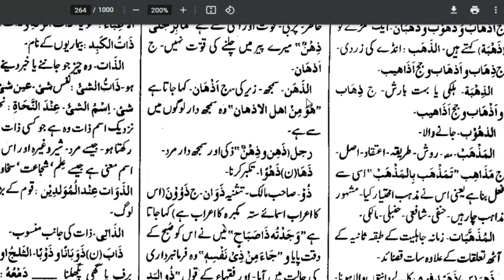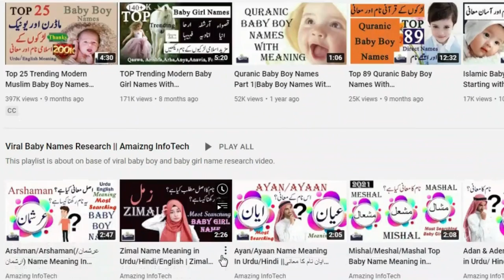(EngSub) Izhaan or Azhan name meaning/ Islamic boy names/ Top trending Muslim boys name with meaning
This video is about Izhan or Izhaan name meaning and Azhan name meaning.Izhan and azhan are very famous Muslim boy names now a days. Muslim families love to choose this name for new born baby boy.Izhaan and Azhan are popular, stylish and modern Islamic name for baby Boy.

How people search Izhaan name?
What is the meaning of the name Izhaan?
what is the meaning of the name Azhaan?
What is Hindi menaing Izhaan?
What is hindi meaning Azhaan?
What is Urdu meaning of the name Izhaan?
What is Urdu meaning of the neme Azhaan?
What  is English meaning of the name Izhaan?
What is English meaning of the name Azhan?
What is the origin of the name Izhaan?
What is the gender of the name Izhaan?
Izhaan meaning
Azhan meanning
Azhaan meaning
Izhan meaning
Izhaan muslim Boy name with meaning
Izhaan Islamic Boy name
Azhaan islamic boy name
Izhaan ka matlab kiya hai?
Azhaan ka matlab kiya hai?